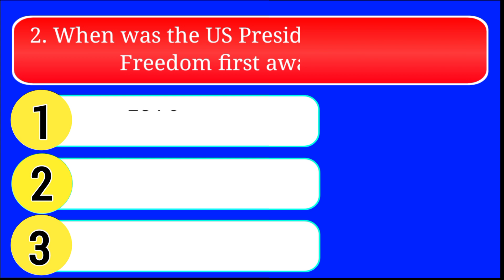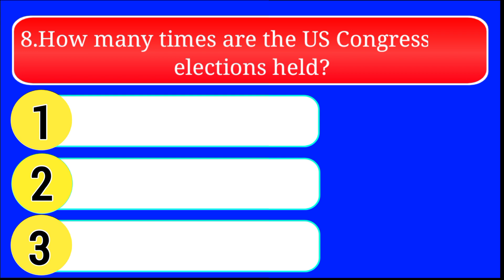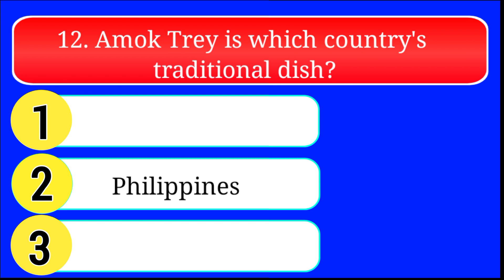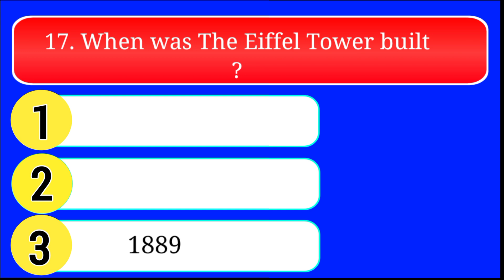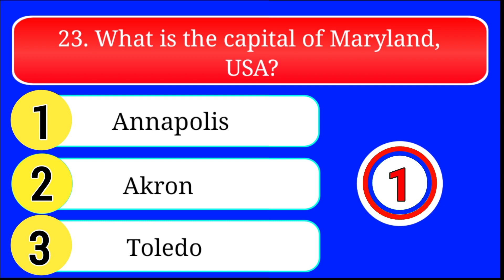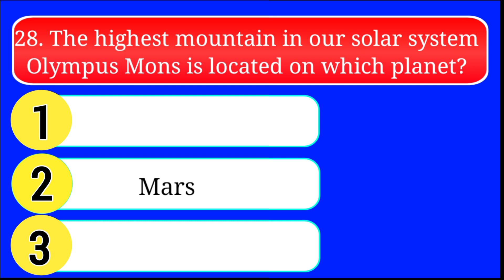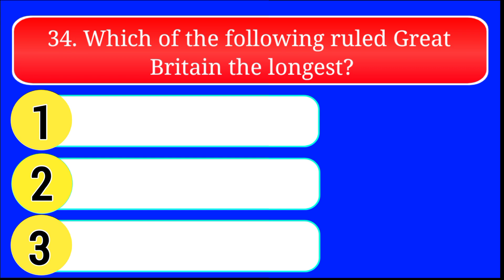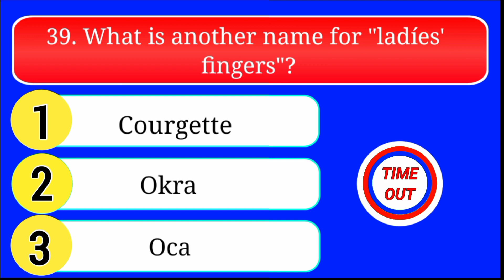40 General Knowledge Trivia Quiz Questions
40 General Knowledge Trivia Quiz Questions | General Knowledge Quiz |

Friends Today in this video I am talking about 40 General Knowledge Trivia Quiz Questions And Answers. It is very important trivia questions and answers for you. Try all trivia quiz questions and answers and Comments score in comment session.

Queries solved 👇
quizzes general knowledge
quiz
gk questions and answers in english
trivia quiz
pub quiz
trivia
trivia questions
quizzes
trivia quiz for seniors
trivia quizzes